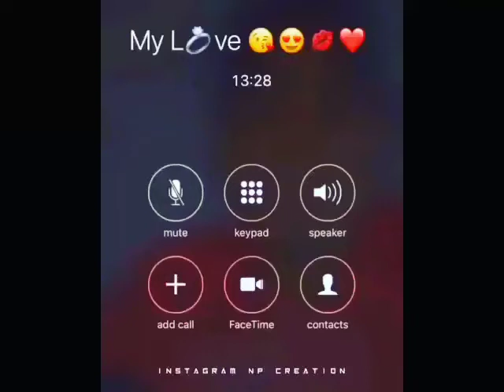Free fire lover